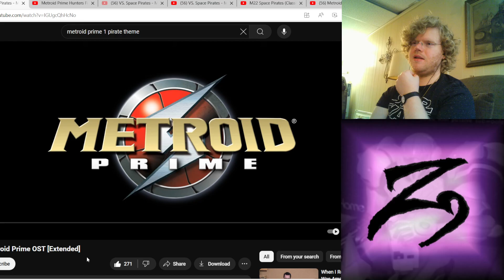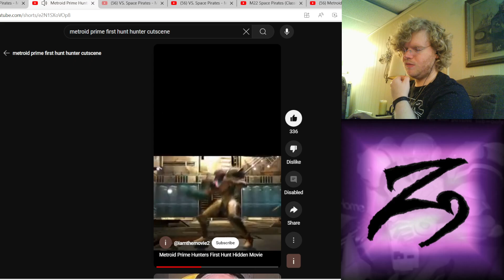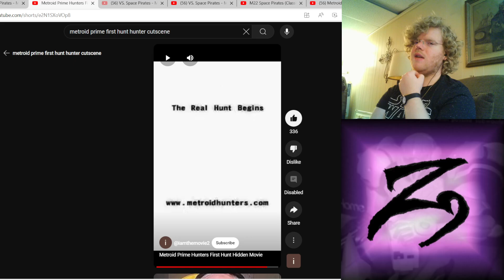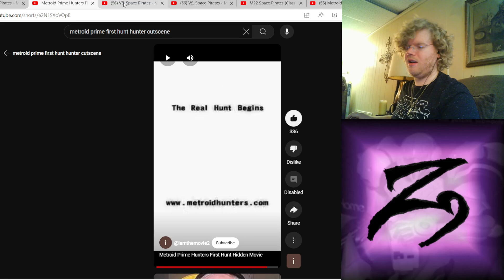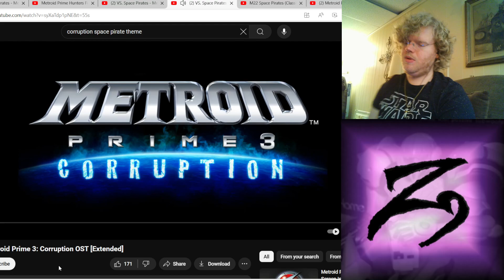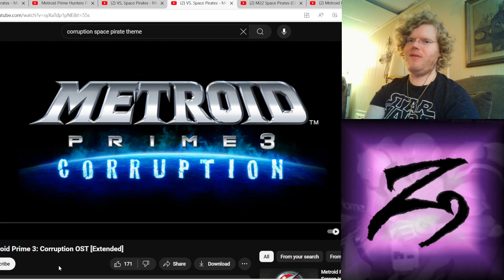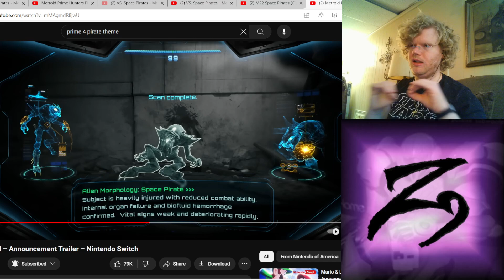COULD PRIME 4'S PIRATE THEME BE MY NEW FAVORITE? || Metroid Prime Space Pirates + Themes Analyses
Something I wish I had mentioned in my analysis of Prime 4's Space Pirate theme is how the bass choir mixed with the e-organ gives the Space Pirates a sort of religious or cultic undertone as if they were a lot like the Covenant from Halo or something (heck, kinda adds to my theory of the Vhozon being a Space Pirate Separatist faction, doesn't it?), and if this is the case, then this raises some questions regarding their association with Sylux--are they going to treat him as a god like they did Dark Samus (of course, that was more or less because she forced Phazon Kool-Aid down their throats, but still)? I honestly doubt it, but still...

Metroid Prime music played in video by Kenji Yamamoto, Lawrence Schwedler, Minako Hamano, Masaru Tajima, Chad York, Darren Radtke, and Mike Peacock.
Additional Music by @DoctorM64 and Torbjørn Brandrud (AM2R OST).